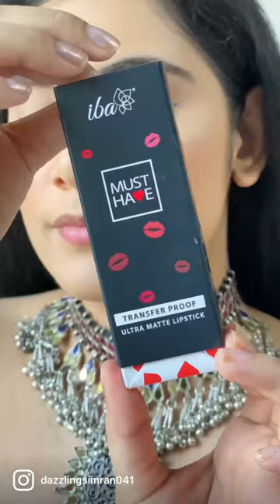Tranferproof bullet Lipsticks#shorts